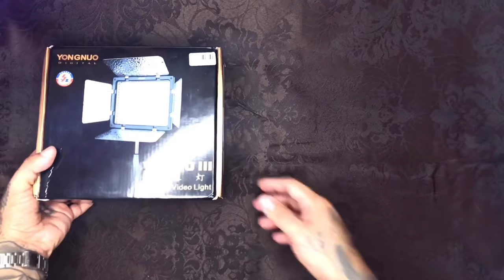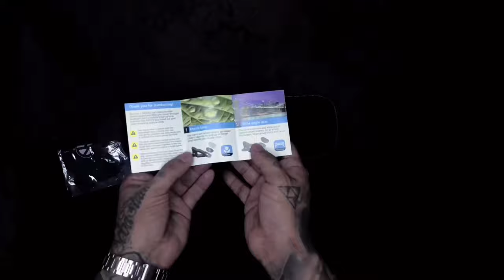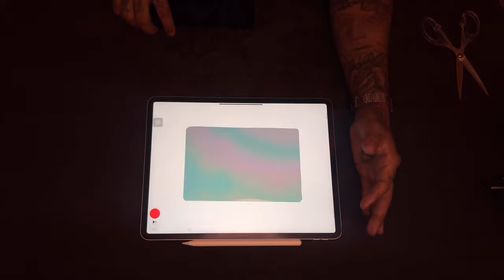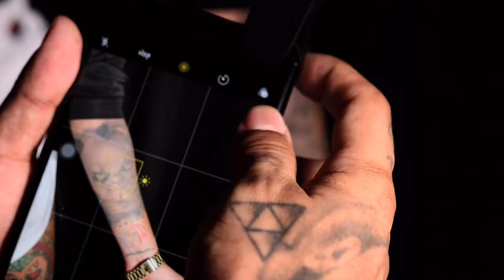TUTORIAL DEL FILTRO Y LENTE POLARIZADO, FOTOGRAFÍA "PRO" PARA LOS TATUADORES Y SUS TATUAJES.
En este primer video, les hablaré de una herramienta muy eficaz a la hora de tomar una buena foto a los tatuajes que realizamos. En los años que llevo como Tatuador siempre me había costado muchísimo dar con una buena foto... a lo que me da la idea de poder hacer otro video con otros métodos para que tu elijas cuál te gusta más. Si ven algún error de edición, por favor no sean tan duros, me costo muchísimo editarlo yo solo 🙏 además de la cantidad de hora y video que tuve que grabar ¡díganme si les sirvió y que más quisieran ver aquí!

Links:

     LÁMPARA Yongnuo 300 III

HOJA POLARIZADA 21x29cm

LENTE ZOMEI (el más usado)

KIT DE LENTES CON ESTUCHE

El Link de la batería no la encontré y no puedo colocar una que no sea exactamente la misma porque no todas son iguales, les dejo eso de tarea si lo ven muy necesario, con el mismo adaptador de la Fuente de poder sirve.